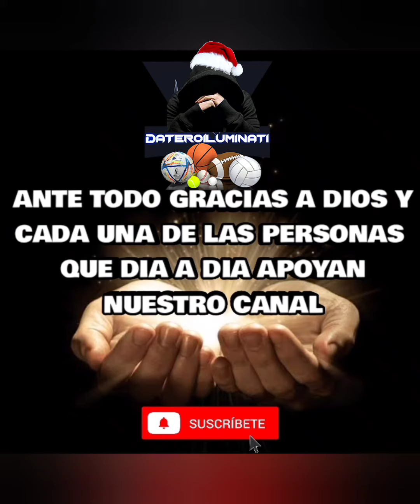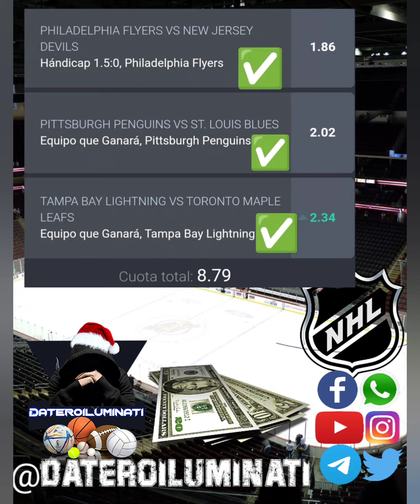PARLEY Grátis nfl nba lvbp PRONOSTICOS nhl 5🎁 Para Hoy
PRONOSTICOS DEPORTIVOS NFL PICKS+NBA+ +LVBP+NHL +MUNDIAL⚽ Gratis para Hoy Domingo 4 DE DICIEMBRE 2022 , 5🎁 JUGADITA DEL DIA GRATIS DATOS DEPORTIVOS GRATIS

COBRAMOS EN LOS PLANES PARLEY : PLAN FÚTBOL ⚽ 💵 , PLAN NBA 🏀💵 , PLAN NHL 🏒 💵 Y LA DIRECTA ILUMINADA 💵 21 DIAS COBRANDO 💵

Comparte y comenta y gana 5 Jugadas gratis 👁️
Contáctanos:

+5️⃣1️⃣9️⃣2️⃣1️⃣4️⃣8️⃣7️⃣9️⃣3️⃣2️⃣